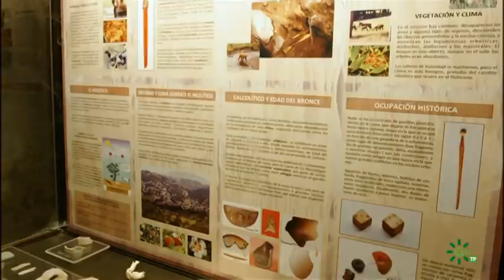Un paraíso vivo, Zuheros, Córdoba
Considerado como el pueblo más representativo del Parque Natural de la Sierra Subbética, Zuheros es una villa de una belleza integral extraordinaria, la piedra caliza de sus sierras, los vastos olivares, y la cal de sus casas. En este conjunto, el municipio ejerce una atracción especial, por su disposición urbana al pie de la serranía, por sus calles limpias, recoletas y estrechas, por sus casas que huelen a tradición y a historia, presidido todo por el impresionante Castillo Roquero, y por descontado, la gran Cueva de los Murciélagos. En definitiva, Zuheros nos brinda multitud de opciones para disfrutar de su patrimonio gastronómico, cultural, natural y etnográfico, todo ello en un entorno único. Descúbrelo.

Ayuntamiento de Zuheros:         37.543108, -4.316220